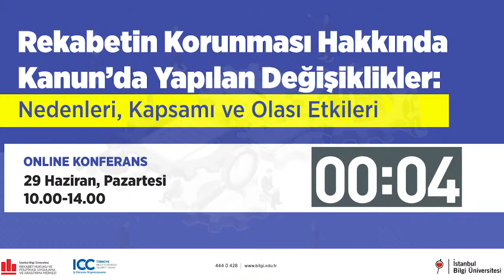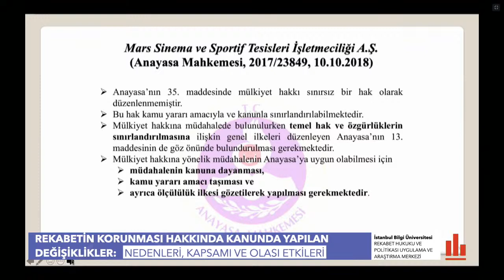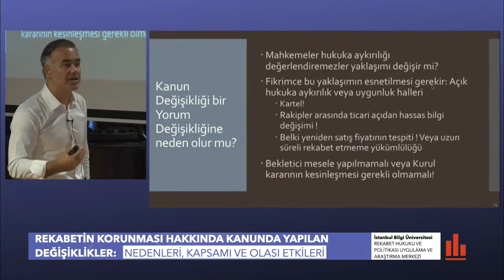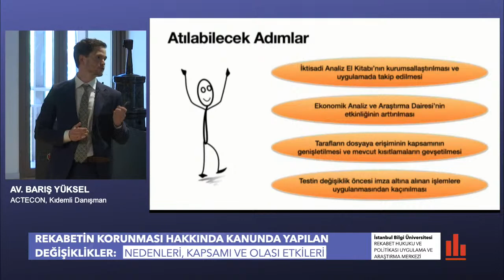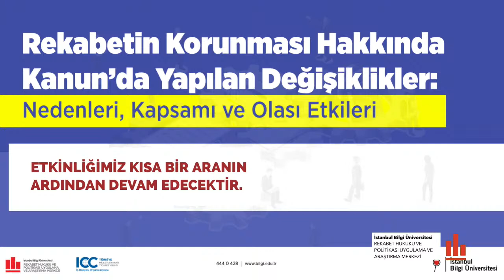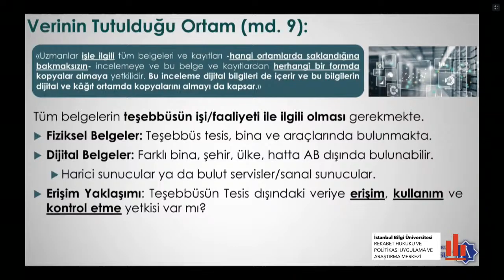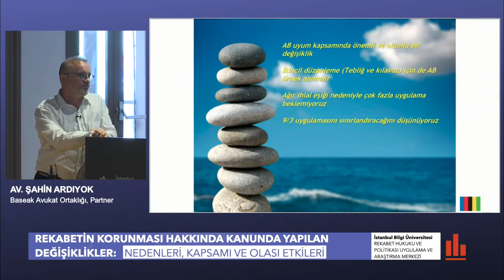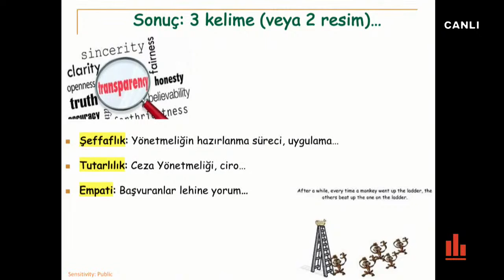Rekabetin Korunması Hakkında Kanun'da Yapılan Değişiklikler: Nedenleri, Kapsamı ve Olası Etkileri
0:00 Giriş
Açılış Konuşmaları
1:54 Doç. Dr. Kerem Cem Sanlı, İstanbul Bilgi Üniversitesi Rekabet Hukuku ve Politikası Uygulama ve Araştırma Merkezi Müdürü
7:09 Rıza Tuna Turagay, Ticaret Bakan Yardımcısı, TC Ticaret Bakanlığı

16:52 1. Oturum
18:14 "Kanun Değişikliğinin Nedenleri, Değişiklik Süreci ve Hedefler”, Dr. Pınar Artıran, İstanbul Bilgi Üniversitesi Hukuk Fakültesi, TC Ticaret Bakanlığı Bakan Danışmanı
39:49 “Rekabet Kanunu'nda Yeni Yapılan Değişiklik Çerçevesinde Davranışsal ve Yapısal Tedbirler”, Av. Gönenç Gürkaynak, Esq. ELIG Gürkaynak Avukatlık Bürosu Bilkent Üniversitesi Hukuk Fakültesi
1:10:04 “Muafiyet Hükmündeki Değişiklik ve Bu Değişikliğin Bilhassa Özel Hukuktaki Yansımaları”, Doç. Dr. Kerem Cem Sanlı, İstanbul Bilgi Üniversitesi Hukuk Fakültesi
1:36:06 “Yoğunlaşma Analizinde Benimsenen Yeni Testin Uygulamada Doğuracağı Etkiler: Değişenler ve Aynı Kalanlar”, Av. Barış Yüksel, LL.M.
2:01:20 Yorum ve Tartışmalar

3:36:20 2. Oturum
3:37:06 “Kanun Değişikliği ile Yerinde İncelemenin Kapsamı Genişliyor mu?” Av. Orhan Ünal, Aslan Hukuk Bürosu
4:04:28 “AB Rekabet Hukuku Kurallarına Uyumda Son Eksik Parçalar Tamamlanıyor: De minimis Değişikliği”, Av. Şahin Ardıyok, Baseak Avukat Ortaklığı
4:32:42 “Rekabet İhlallerini Cezasız Sonlandırmaya Yönelik Bir Mekanizma: Taahhüt”, Av. Haluk Arı, Arı Avukatlık Bürosu
4:53:31 “Türkiye’de Uzlaşma Kurumu Çalışır mı?” Gökşin Kekevi, Arçelik Rekabet Uyum Yöneticisi
5:15:50 Yorum ve Tartışmalar